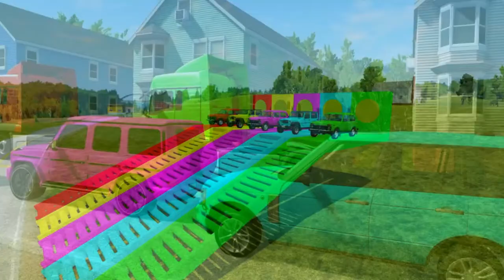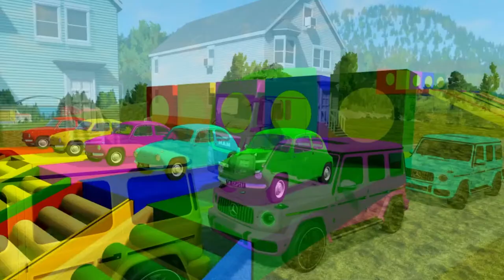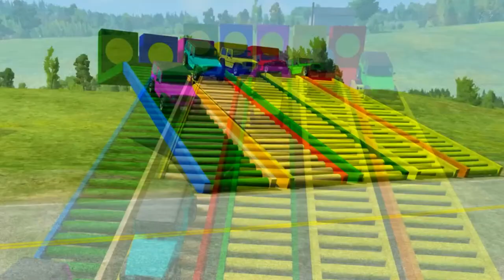Flatbed Trailer Truck Potholes Transport Car Portal Trap Rescue - Cars vs Speed Bumps - BeamNG.drive